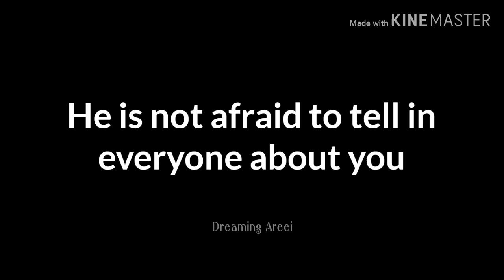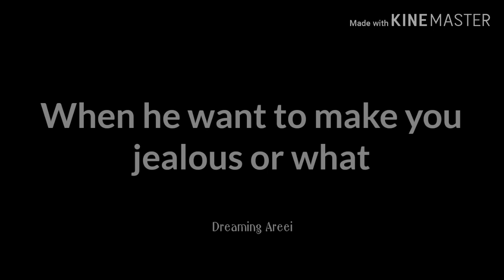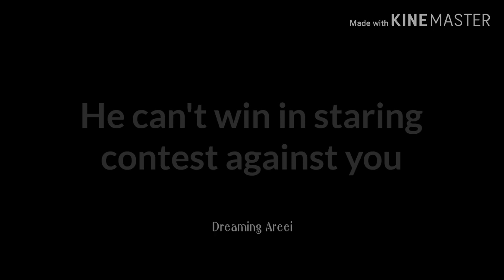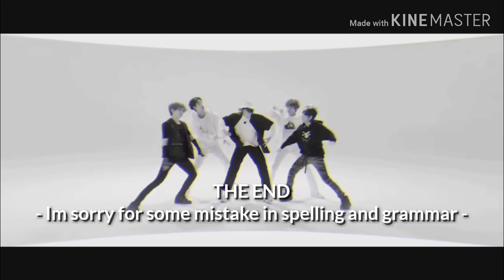Lee Dae-Hwi Imagine || Legal - oneshot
AwakenAreei - As your Author (Twitter)
ItsyourAreei - Stories in your POV (Wattpad)
DreamingAreei - Living as Y/N (Youtube)

He did mine and I really love it. You can also buy bundle for your yt channel.

Disclamer:
I changed my channel name to DreamingAreei from KPOP Imagination World. I didn't own anything. Videos came from different peoples. This imagine is fiction. Fiction/fakesub can be true in your imagination thats how my channel name came from, DREAMING + MY NAME = DreamingAreei.

Apps I used for making IMAGINEs
- Video Downloader: Snaptube
- Editor: Kinemaster
- Thumbnail Downloader: Pinterest and Pinsave
- Thumbnail Editor: Picart and Text on photo